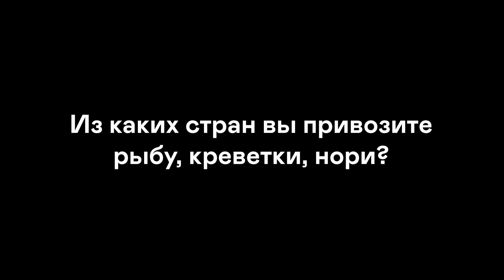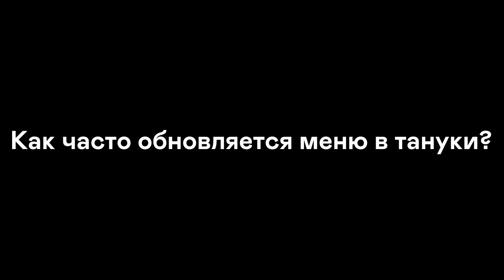Безопасно ли есть сырую рыбу летом? Как понять, что суши или роллы свежие?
Вокруг японской кухни ходит очень много мифов, сегодня развеем часть из них!

Небольшое интервью с бренд-шефом сети «Тануки» Олегом Чакряном. Олег ответил на самые часто задаваемые вопросы, связанные с рыбой и японской кухней в целом:

Как понять, что суши или роллы свежие?
Сколько времени проходит с момента вылова рыбы до готового блюда в ресторане?
Безопасно ли есть сырую рыбу летом?